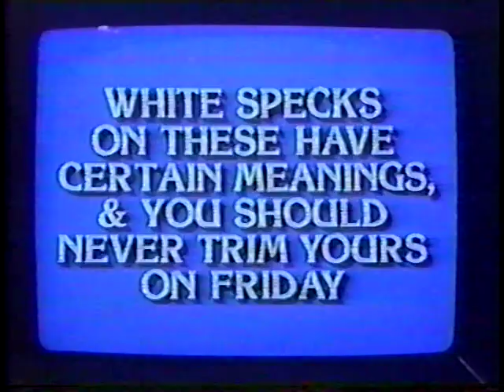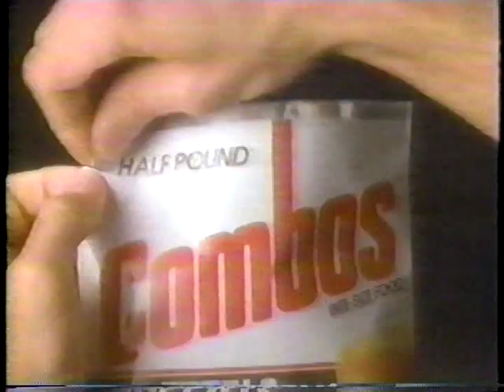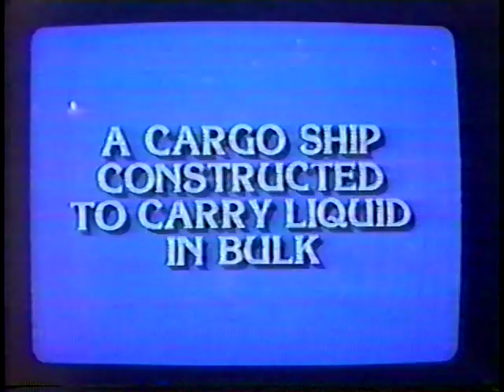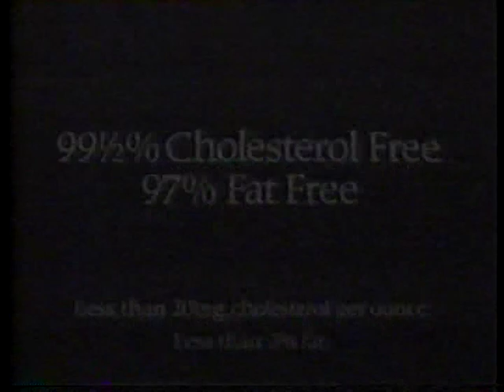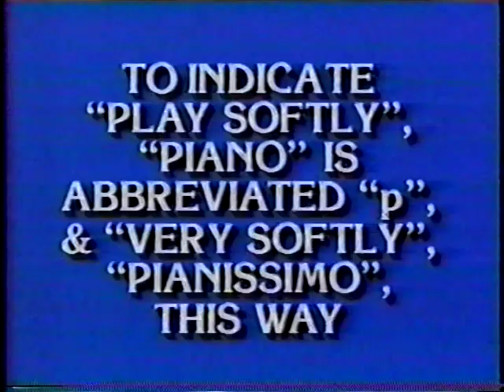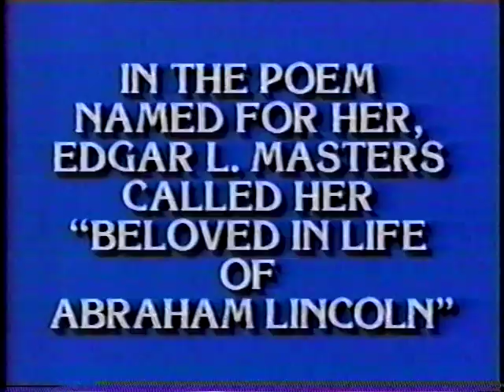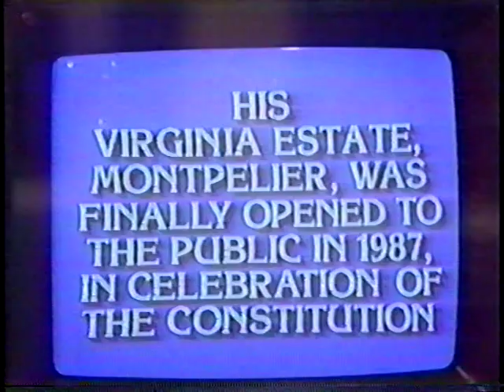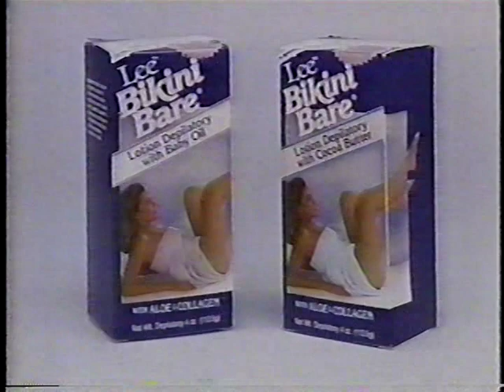Part 4 Quigley Catholic High School's Jesus Christ Superstar 1999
This is the 1999 Performance of Quigley Catholic High School's Jesus Christ Superstar. Happy Watching! Oh and Watch till the end and see my Dad on Jeopardy!!!